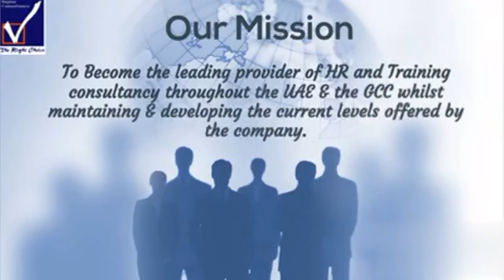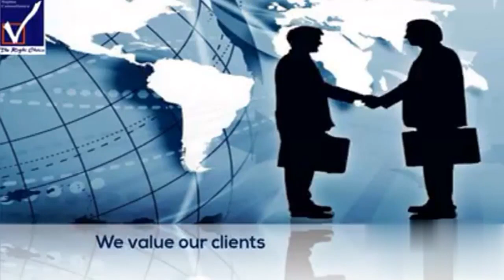NAJMA - Since 1997